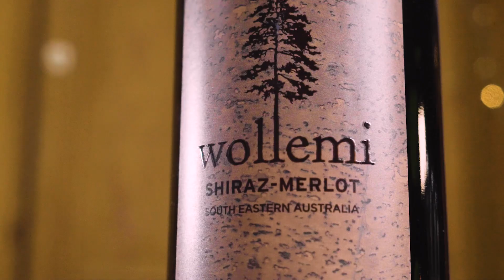How to make a promo video for wine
🍷 Uncork the Splendor! 🍷

🎥 Step into a world of elegance, flavor, and pure indulgence as we present our enchanting wine promotional video. 🎥

✨ Prepare to be transported to picturesque vineyards, where rolling hills embrace rows of lush vines, and the air is imbued with the sweet aroma of grapes. This mesmerizing journey will awaken your senses and ignite a passion for the artistry of wine. ✨

🍇 Witness the meticulous craftsmanship that goes into every bottle, as skilled hands harvest perfectly ripened grapes, honoring centuries of winemaking tradition. Feel the anticipation build as grapes transform into liquid gold, fermenting in oak barrels, each sip capturing the essence of the vineyard's terroir. 🍇

👨‍🔬 Meet our passionate winemakers, who pour their hearts and souls into every blend, expertly balancing flavors to create a symphony in every bottle. Through captivating close-ups, you'll witness the dedication and precision that turns nature's bounty into a liquid masterpiece. 👩‍🔬

🍷 Indulge in a sensory journey as the camera gracefully pans across glasses brimming with wine, their hues ranging from ruby red to golden amber. Watch as gentle swirls release intoxicating aromas, inviting you to savor the intricate layers of flavors that dance on your palate. 🍷

🍽️ Unveil the art of wine pairing as our sommeliers guide you through a delectable feast of flavors. From delicate whites that embrace seafood's freshness to robust reds that complement succulent steaks, you'll discover the transformative power of the perfect wine and food union. 🍽️

🌌 As the sun sets over the vineyards, immerse yourself in the enchanting ambiance of our wine cellar, where age-old bottles slumber, their secrets waiting to be unveiled. Feel the anticipation as corks pop and glasses clink, celebrating life's memorable moments with each sparkling pour. 🌌

🎵 Let the soul-stirring melodies of our carefully curated soundtrack whisk you away on this extraordinary journey, each note perfectly complementing the elegance and grace of the wine experience. 🎵

📣 Uncork the possibilities! Whether you're a wine connoisseur or new to the world of wine, our promotional video will captivate you, guiding you into a realm of refined tastes and unforgettable moments. 📣

🌟 Join us as we raise a glass to the splendor of wine, toasting to the joy it brings, and the memories it weaves. Discover the magic, the passion, and the allure of the vine. Experience the extraordinary world of wine through our captivating promotional video. 🌟